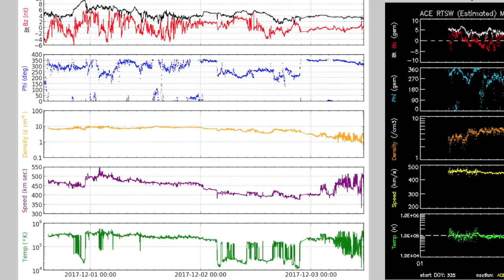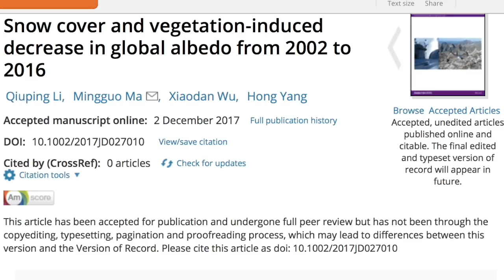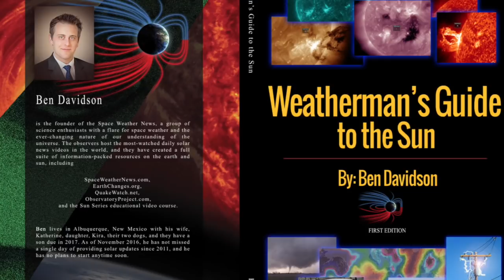Electroquakes, Cyclone, Space Weather | S0 News Dec.3.2017